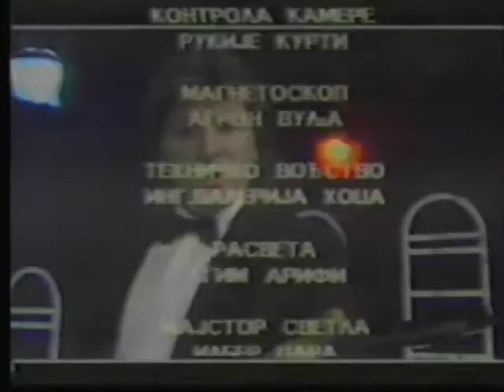Mirsad Jarovic Najave nastupa Prvi dio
Najave nastupa u proteklih 30 godina samo dio iz arhiva Mirsada Jarovica